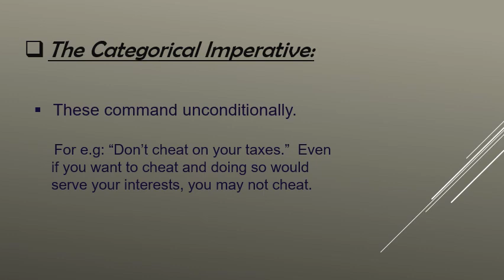KANTIAN ETHICS : Philosophy